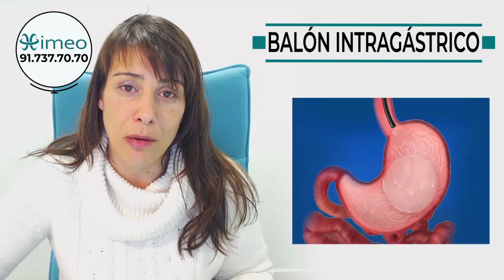Balon 17 seg Marta